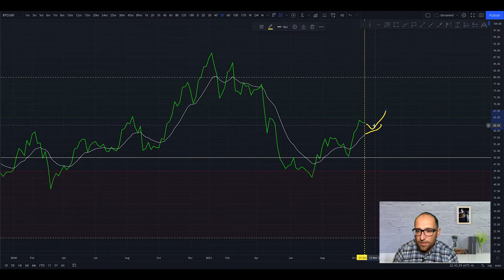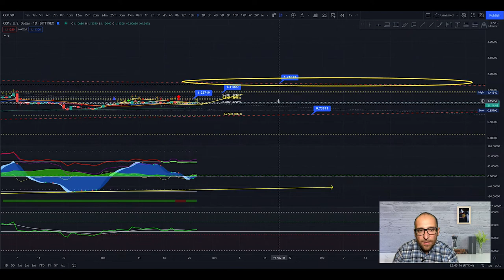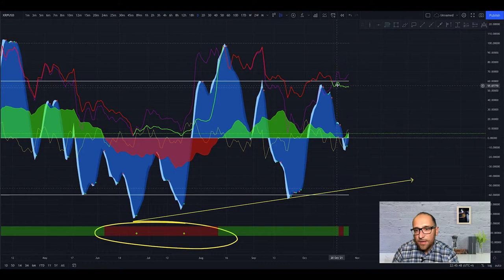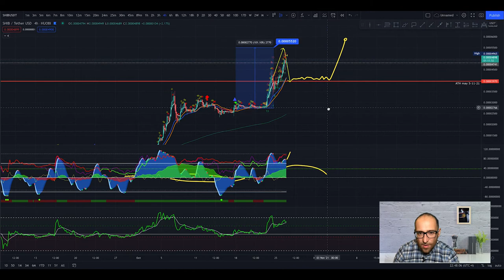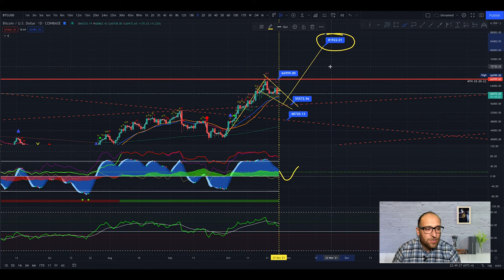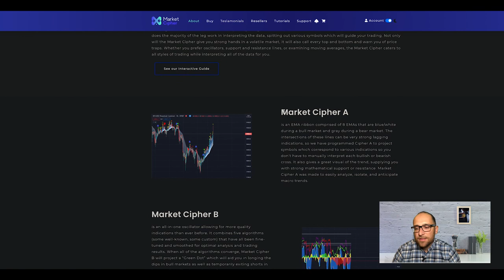🚨 BE READY FOR NOVEMBER 1st! NEW ALL TIME HIGH FOR BITCOIN $80.000 ETHEREUM $5000 SHIBA INU! 🚀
In this video, we will discuss the price of Bitcoin, Ethereum, XRP, SHIBA INU and the rest of the altcoin and cryptocurrency markets.